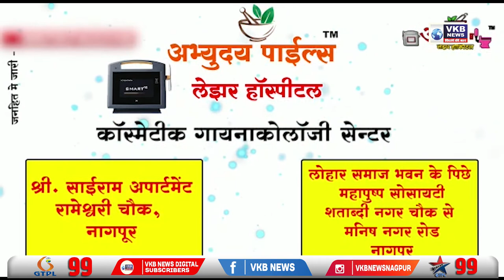महिला मेळाव्याचे योग्य नियोजन करावे - सुनील केदार | VKBNews